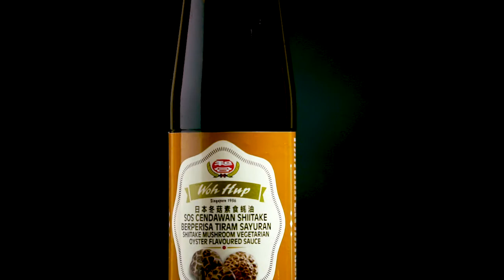The story of Woh Hup Food Singapore